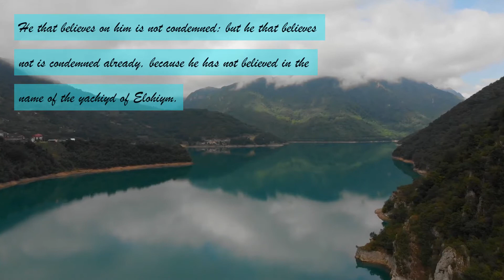John 3:16 to 3:20 from the et Cepher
John 3:16  For Elohiym so loved the world, that he gave his yachiyd, that whosoever believes in him should not perish, but have everlasting life.
Joh 3:17  For Elohiym sent not his yachiyd into the world to condemn the world; but that the world through him might be saved.
Joh 3:18  He that believes on him is not condemned: but he that believes not is condemned already, because he has not believed in the name of the yachiyd of Elohiym.
Joh 3:19  And this is the condemnation, that light is come into the world, and men loved darkness rather than light, because their deeds were evil.
Joh 3:20  For everyone that does evil hates the light, neither comes to the light, lest his deeds should be reproved.